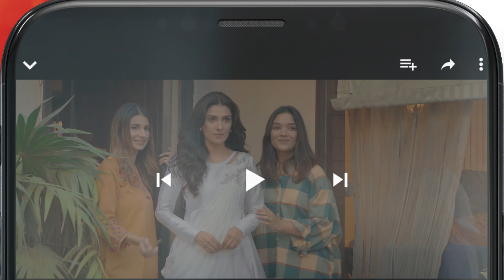Aap Log Fakhira Par Zulm Kiya Karte Thay...! hinaaltaf junaidkhan - Agar - HUM TV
Agar - Episode 25 [𝐂𝐂] - ( Junaid Khan - Hina Altaf - Juggan Kazim ) April 2023 - HUM TV

The tale of a beautiful yet naïve girl Hooriya who loves all things beautiful and good-looking in life and is a fierce critic of unconventionality. Will her experiences in life help her understand the importance of balance? Watch Agar to find out!

CAST:

Hina Altaf
Junaid Khan
Usama Khan
Juggan Kazim
Ali Abbas
Hina Bayat
Behroz Sabzwari
Ahmed Randhawa
Maheen Siddiqui
Hira Soomro
Ismat Zaidi
Sehrish & Others.